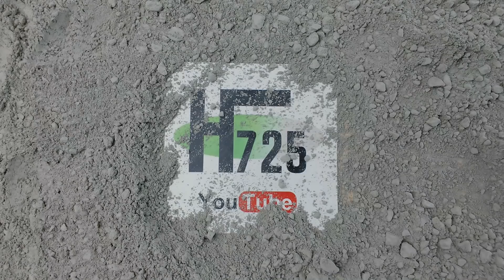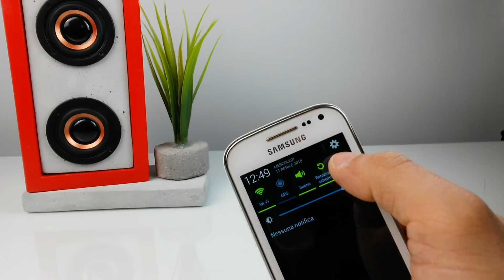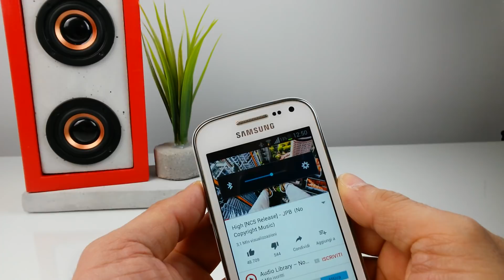cassa speaker bluetooth legno cemento fai da te - diy concrete wood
Bluetooth Speaker diy - wood and concrete

Visita il canale qui ne troverai altri ancora :)

Seguimi anche su facebook ed instagram